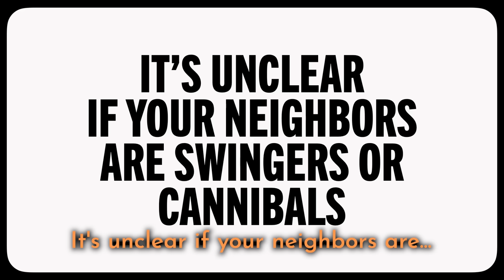POV: You're an Almond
From Dropout: Make Some Noise Season 2 Episode 9: "The Wicked Switch of the West", with Izzy Roland, Brennan Lee Mulligan, and Erika Ishii, hosted by Sam Reich.

Prompt given to real life couple Brennan and Izzy: "It's unclear if your neighbors are swingers or cannibals"

I was so hungover while making the captions for this clip. Nothing is real.
I embellished some moments with extra editing choices of my own that do not necessarily reflect Dropout's intended direction for their final product. The actual final production hosted on dropout.tv is brilliant, and I only intend to share the joy I experienced in these clips. If you enjoyed this, do yourself a favor, and get yourself a subscription to Dropout. It is beyond worth it.